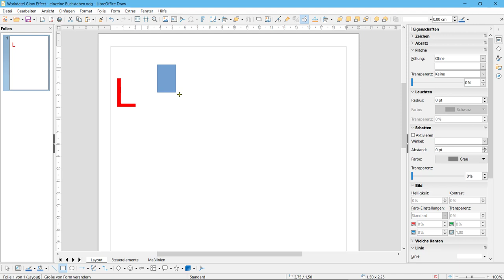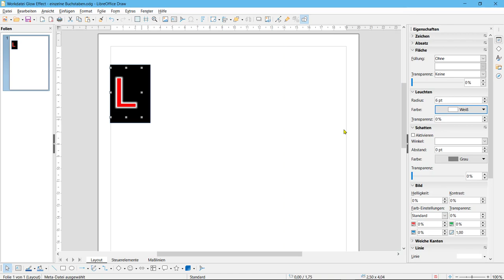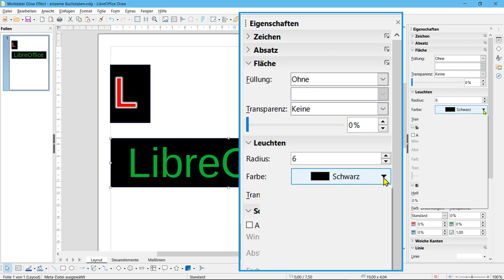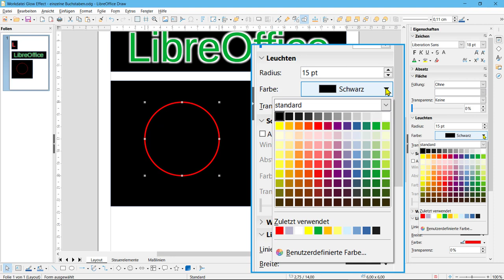Objekte mit Leuchteffekt - LibreOffice 7.0 (German/Deutsch)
Dieses Viedeo zeigt Ihnen, wie Sie Objekte und umgewandelte Schrift mit einem Leuchteffekt versehen können.